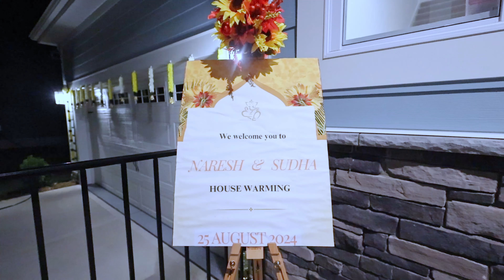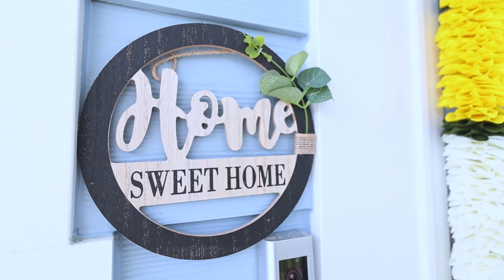Housewarming | Fuquay-Varina, NC, USA | By Angels Studios LLC